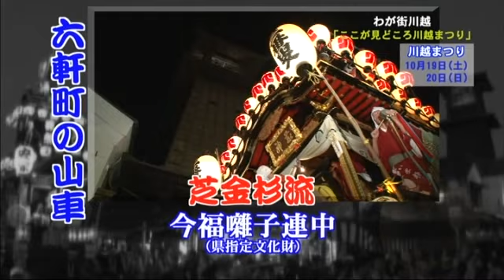わが街川越「ここが見どころ川越まつり～川越まつりをもっと楽しもう！～」（平成25年10月放送）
山車や囃子など、川越まつりが楽しくなる見どころを紹介。